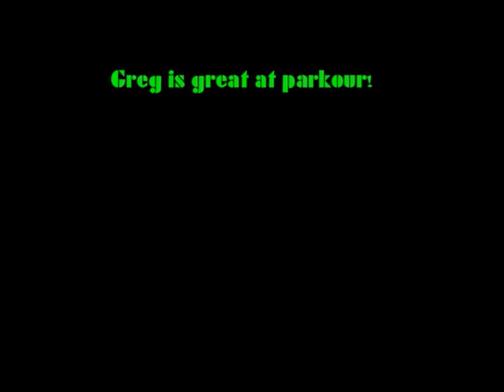greg parkour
greg does parkour at great america